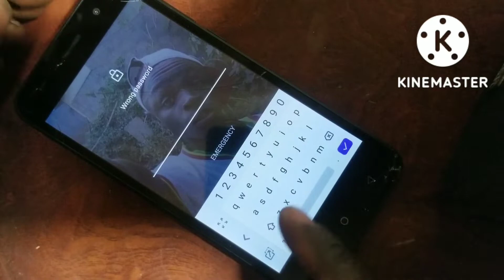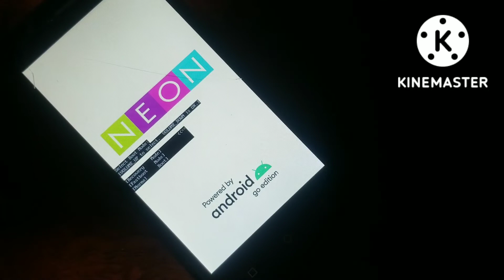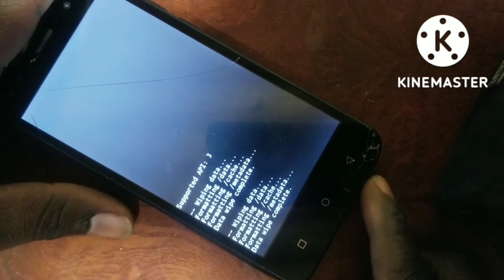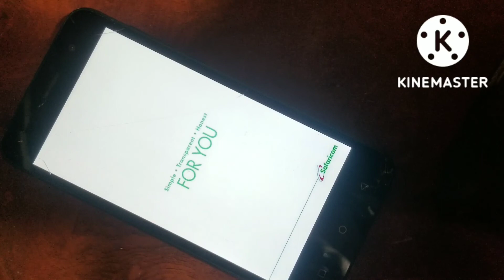neon ray 2 hardreset